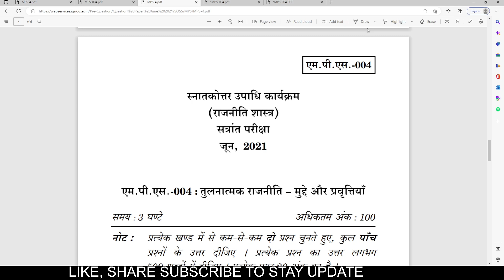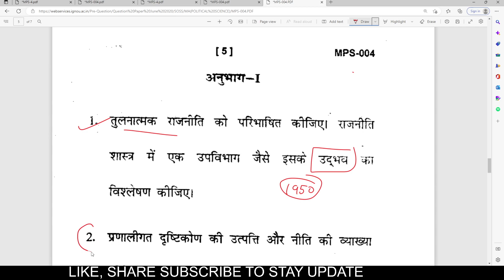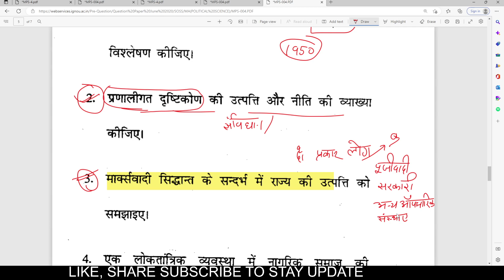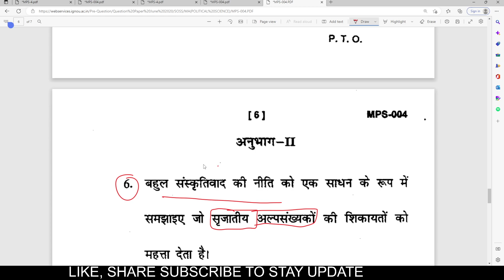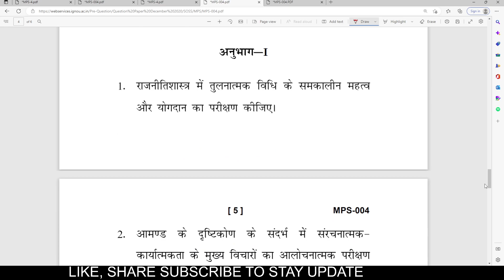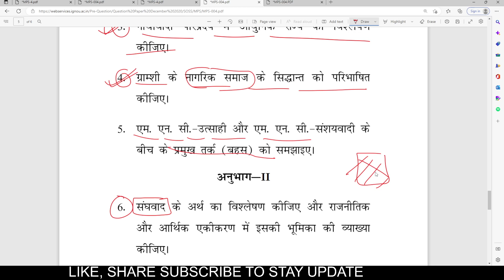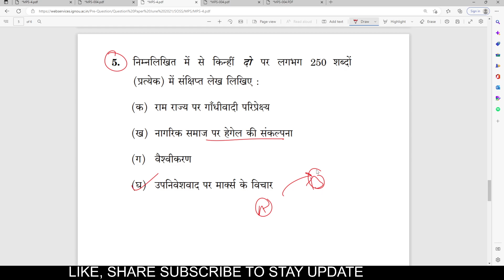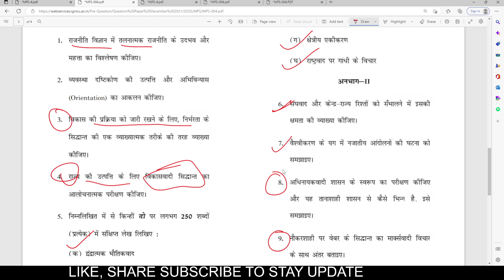MPS - 004 LAST FOUR QUESTION PAPER IN SINGLE VIDEO WITH FULL EXPLANATION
ARTS POINT CLASSES  LINK :-

1.  Instagram :- @Sol solutions by chandan sir | @chandan828703
4.  Facebook :- SOL solutions
5. twitter :-

______________________________________________MPS - 001 JUNE 2022 QUESTION PAPER WITH FULL DISCUSSION | MPS - 001 POLITICAL THEORY RAJNITK SIDHANT

1.  Instagram :- @Sol solutions by chandan sir | @chandan828703
4.  Facebook :- SOL solutions
5. twitter :-